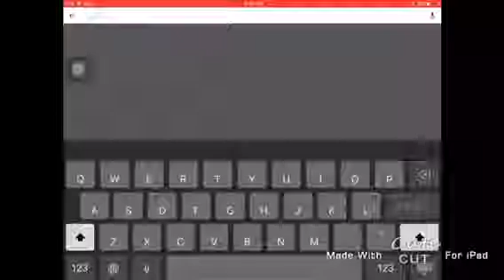Shoutout Friday! #4 | Firemaster